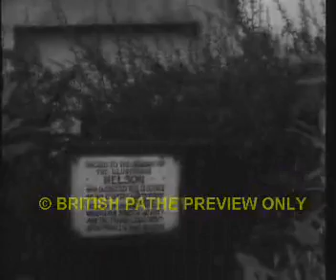Liverpool:NELSON MONUMENT Springfield Park